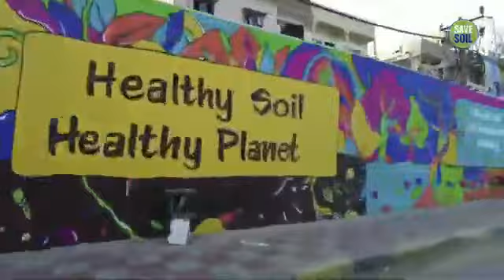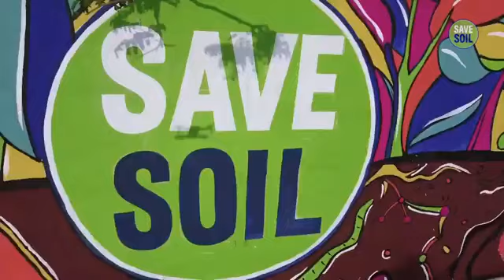Toni Garrn and Sadhguru discuss SaveSoil - LIVE | 24 March | 6 PM CET | 10:30 PM IST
Toni Garrn, one of the world's leading fashion models, actress and humanitarian, meets Sadhguru to discuss the Save Soil movement. Live from Berlin on 24 March. Don't miss it!

SaveSoil Sadhguru Sadhguru Yogi, mystic and visionary, Sadhguru is a spiritual master with a difference. An arresting blend of profundity and pragmatism, his life and work serves as a reminder that yoga is a contemporary science, vitally relevant to our times.